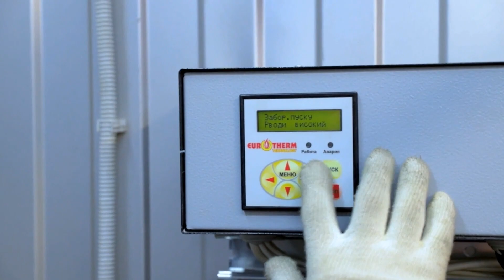Поділля – Хуст ОГЛЯД МАТЧУ Перша ліга ПФЛ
У матчі п'ятнадцятого туру групи "А" Першої ліги ПФЛ сезону 2023/24 "Поділля" розгромило "Хуст".